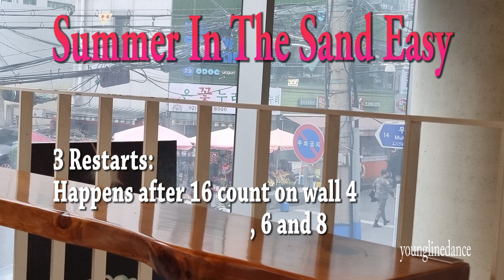Summer In The Sand Easy linedance / Cho:Eleonor Halsius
Summer In The Sand Easy

Count:

32

Wall:

4

Level:

Beginner

Choreo:

Eleonor Halsius (SWE) - March 2023

Caribbean Plans (Remix) (feat. Poupie) - Shaggy